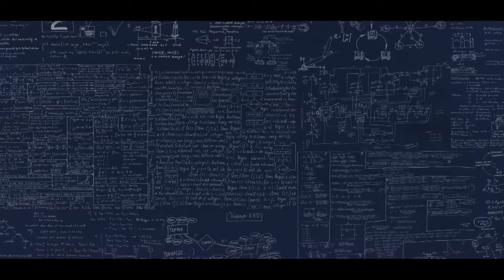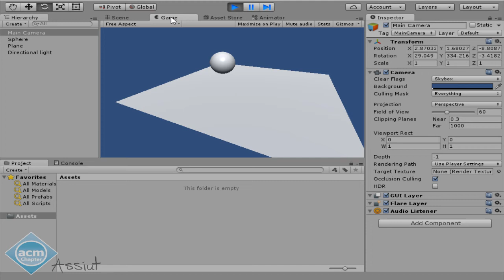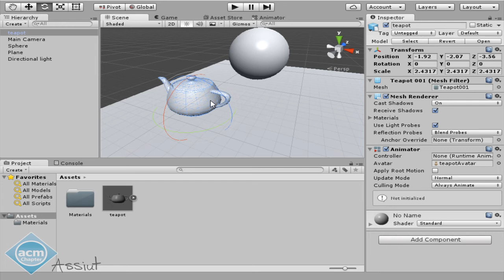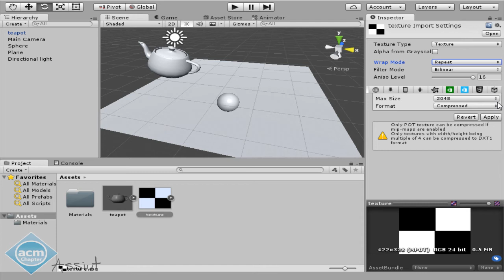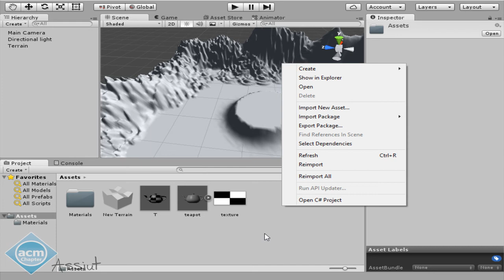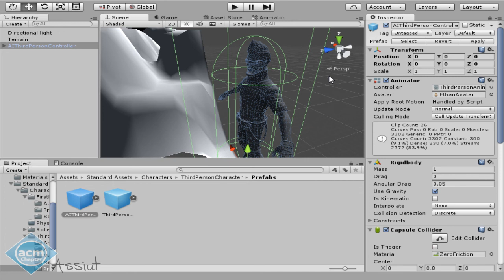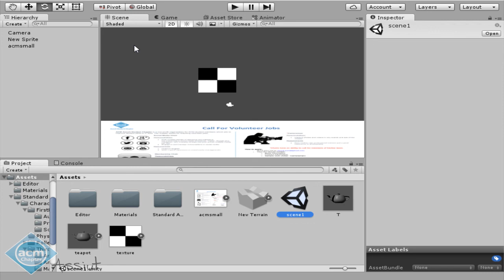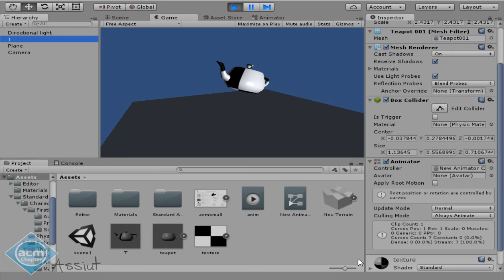Learn game development using Unity3D: Introduction | تعلم برمجة الألعاب باستخدام يونتي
مقدمة في تصميم الالعاب باستخدام Unity
(مقدمة)

عن طريق هذه الدروس التعليمية سوف تتعلم:
- كيفية ادراج اجسام جديده في Unity
- مقدمة عن برمجة الالعاب
- بناء لعبة بسيطة مجسمة
- بناء لعبة بسيطة ثنائية الابعاد

ملحوظه:
- يجب ان يكون لديك خبرة ولو بسيطة عن البرمجة باستخدام لغة C#
- هذة الدروس باللغة العربية و سوف يتم اضافة الترجمة الانجليزية بعد الانتهاء من التدريب

هذه الدروس واحدة من التدريبات التقنية التي تقدمها ACM Assiut Student Chapter

Introduction to Game Development Using Unity - Introduction to Unity

This online course will learn you how to:
- Import 3D models, sprites, other assets into Unity
- Starting with scripting (C#)
- Build a simple 3D game
- Build a simple 2D game

Note:
- You must have a fair knowledge about programming using C#
- These tutorials in Arabic language. English transcript will be added after finishing the course.

These tutorials are under the technical training program that is provided by the ACM Assiut Student Chapter.